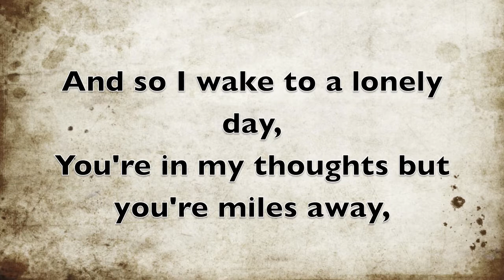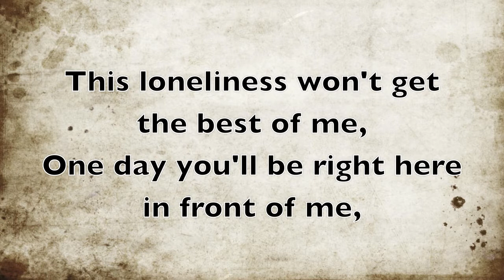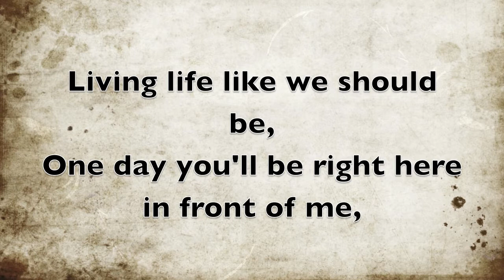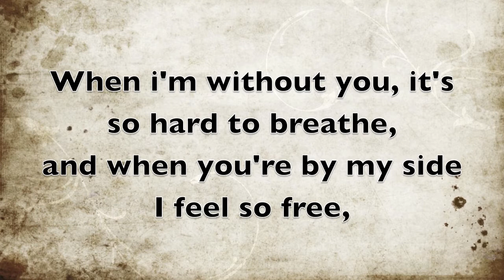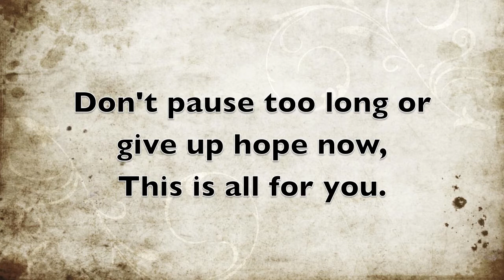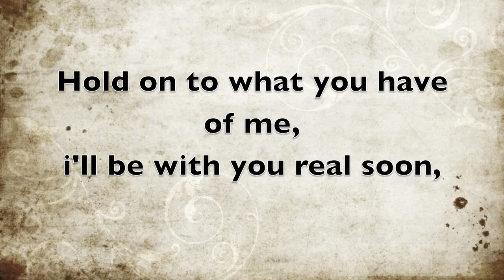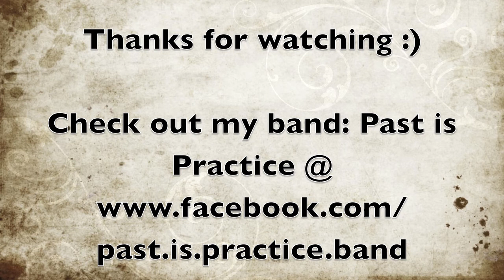All For You (acoustic) - James White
Hey guys,

This is my first attempt at acoustic, I wrote this for someone special and thought it would be cool for others to enjoy. It is only a rough mix, so there are a few bits here and there that are a bit off.

Check out my band Past is practice, pop punk band from Sydney Australia @

Enjoy :D